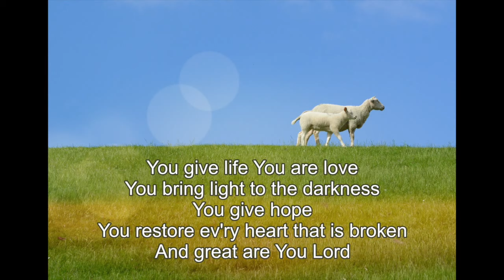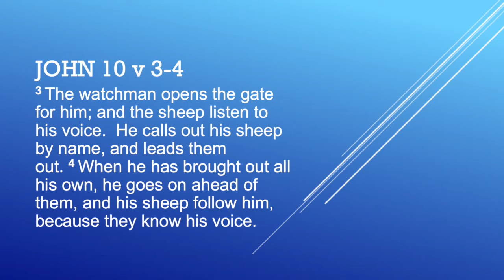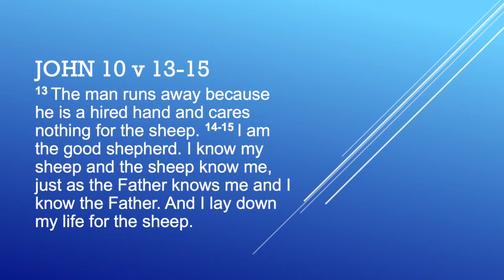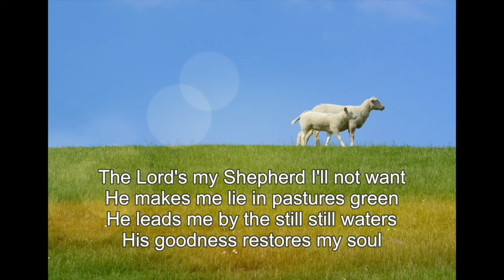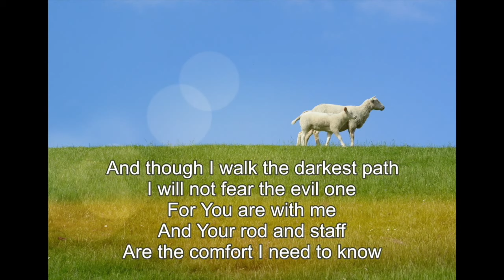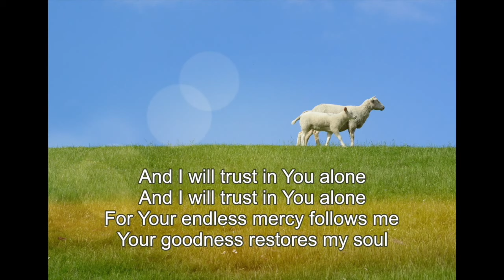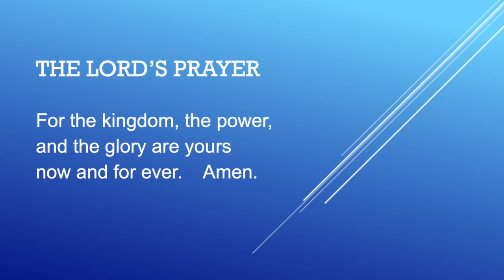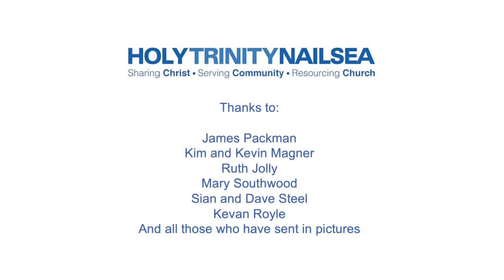Church at Home Sunday 10 May 20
Today our focus in the "I Am" sayings of Jesus is on "I Am the good shepherd".